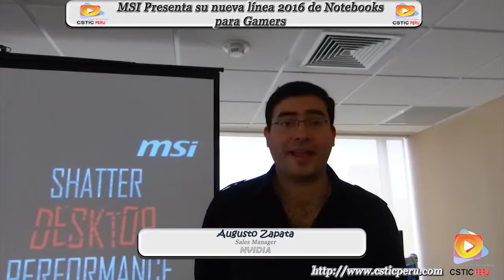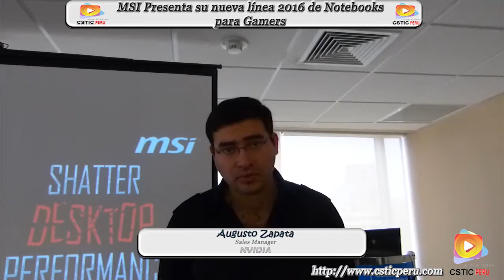Entrevista a Ejecutivos de MSI y Nvidia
CSTIC PERU, entrevisto a los ejecutivos de MSI y Nvidia en el lanzamiento de su nueva línea de notebooks para gamers en nuestro pais.